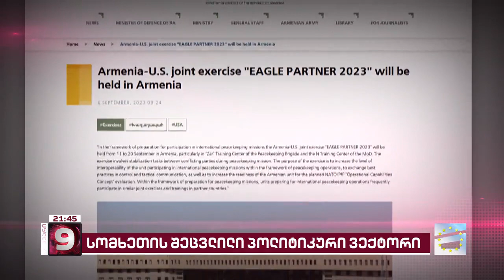სომხეთი რუსეთს განუდგა | რატომ უპირისპირდება ფაშინიანი პუტინს